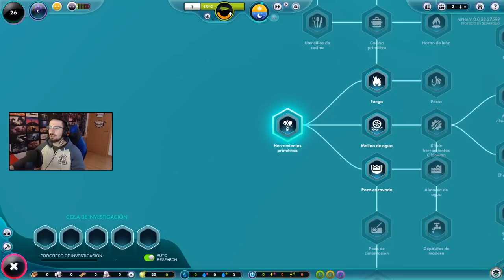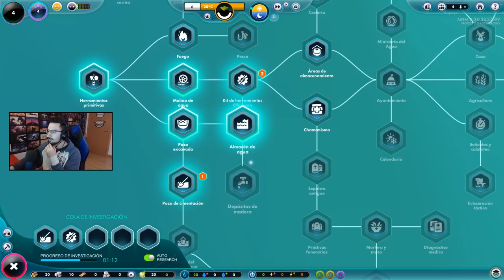JUGANDO A SER DI0S | Caramelo The Universim Español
Jugando a ser DI0S en este gameplay de The Universim en español.

▬▬▬▬▬▬▬▬▬ INFORMACIÓN SETUP ▬▬▬▬▬▬▬▬▬

● CPU: Intel Core i9-9900K 3.6Ghz
● MB: Asus Prime Z390-A
● Rstón: SteelSeries Rival 300
● Cᴀsᴄᴏs: Sades A6
● Micrófono: Blue Yeti
● Fuente Alimentación: 800W Mars Gaming
● Teclado: Newskill seiryu